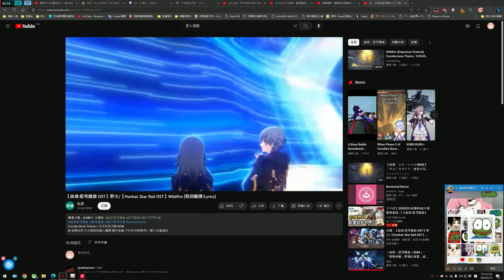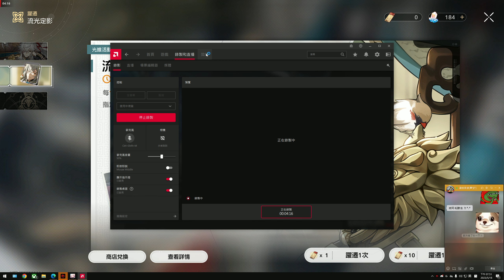123景元 好簡單*0*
RECORD WITH  AMD SOFTWARE Ver.23.4.1 & FPS MONITOR
Gaming PC：
CPU：AMD Ryzen 7 5800X3D PBO2 CO:-30
CPU COOLING：EVGA CLC 360 AIO
GPU1： RADEON RX 7900XT 20GB SAM ON
GPU2 : RADEON RX VEGA 64 AFM ON
MB：GIGABYTE X570S AORUS MASTER
RAM：CRUCIAL Ballistix DDR4 3200MHZ 16G*4  XMP ON
PSU：EVGA G6 GOLD+ 1000W
CASE：Fractal Design Define 7
MONITOR：PREDATOR XB323U GX 240HZ Adaptive Sync Compatible ON